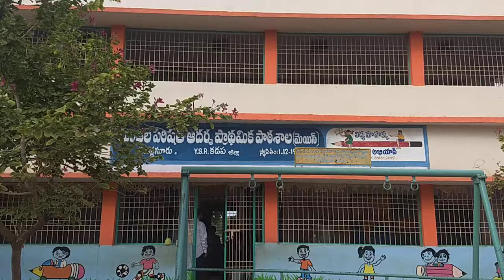MPPS (Main) Muddanur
Bhasha Sangam-Tamil